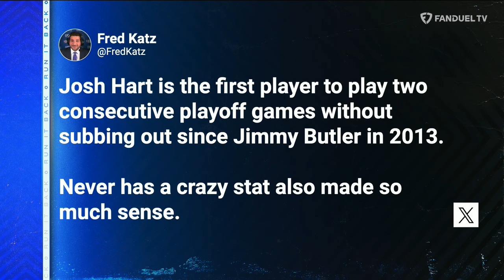Knicks Lead Series 2-0 😮‍💨 Mario Chalmers JOINS & MORE | Run It Back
On today's episode of 'Run It Back' on FanDuel TV LIVE co-hosts Michelle Beadle, Shams Charania, Lou Williams and Chandler Parsons talk NBA playoffs starting off with the Knicks' win, and therefore, leading the series 2-0 on the Pacers... Can anyone stop Jalen Brunson? Then, the crew welcomes on two awesome guests you won't want to miss!

00:00 INTRO
00:56 PACERS @ KNICKS
21:42 YOU BUYIN' THAT
25:28 MARIO CHALMERS JOINS
34:08 VINCE CARTER JOINS